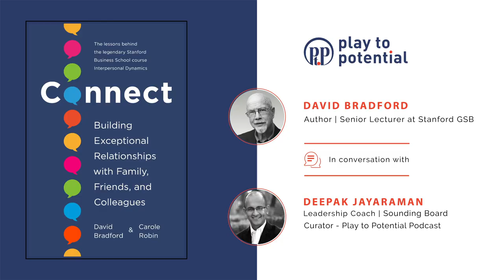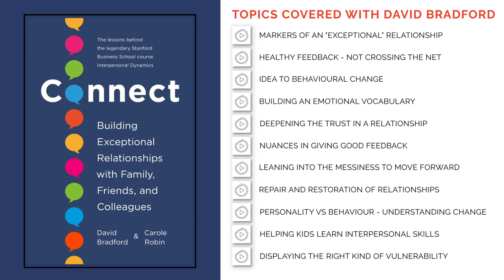David Bradford - The full conversation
David has been teaching the landmark Interpersonal Dynamics course (informally called as Touchy Feely by many) at Stanford for over 50 years. He has distilled some of his learnings and insight from these five decades in a recently published book titled – Connect: Building Exceptional Relationships with Family, Friends and Colleagues. It is always a pleasure to speak to somebody who has spent decades honing a certain craft.

We start with discussing the six markers of an exceptional relationship, then move on to talking about the criticality of the right language, then we talk about the notion of crossing the net, something that is possibly at the root of a large part of the misunderstanding between humans. This is one of those things that is so simple and can have such a transformational impact on our lives if we can apply it consistently. We then talk about how we can build the interpersonal muscle with kids and the right kind of vulnerability that we should consider showing at our work place. This conversation could be relevant for anybody who is working with people, which practically means all of us!